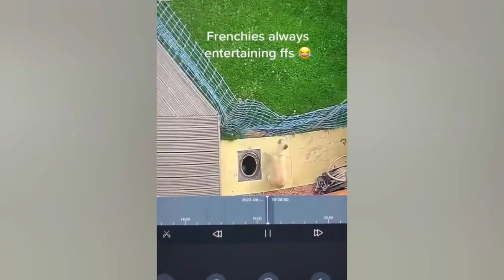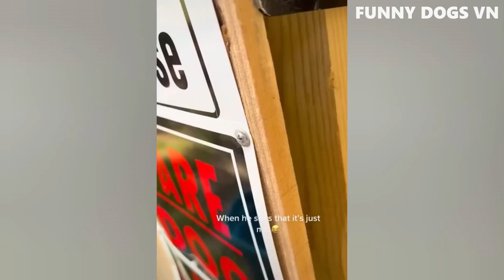Funniest Animals Video Funny Dogs And Cats 2023